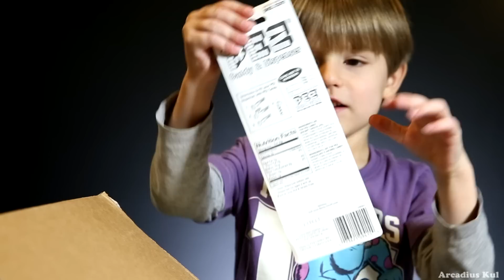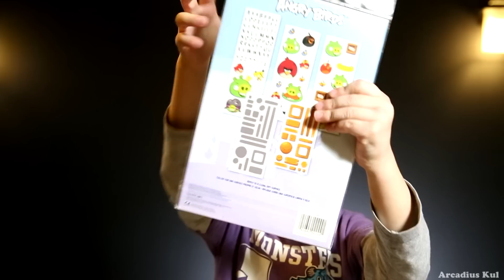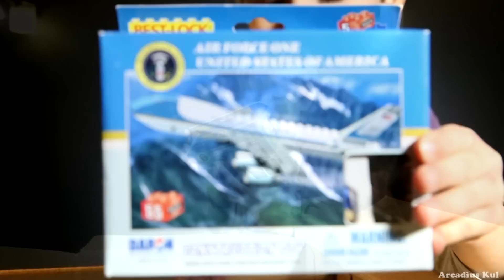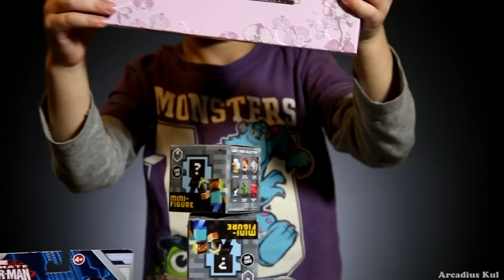Another Package from Auntie Brenda: Minecraft, Sweets, Disney, Spider-Man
Another Great Package from Auntie Brenda USA: Minecraft Sweets Disney Spider-Man !!!
yes - we received another great package from the USA - Auntie Brenda sent it and seems like we found a lot of good stuff ! :) we are so blessed ! and Auntie Brenda is an Angel !!! Thank you !